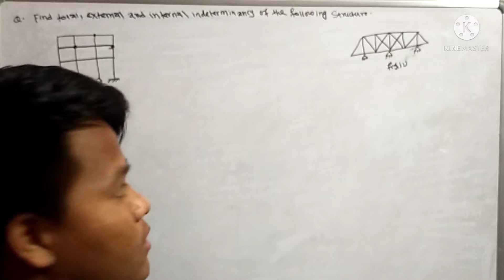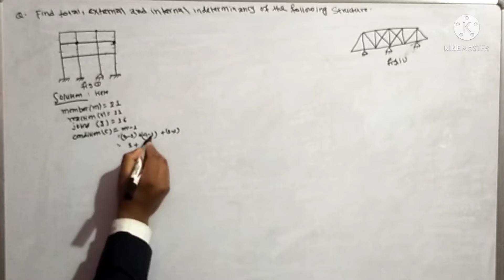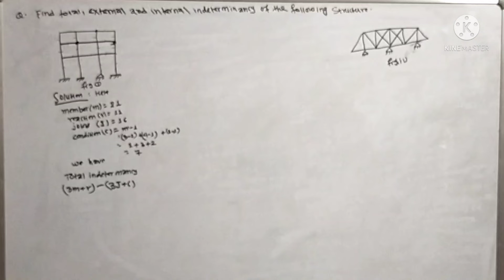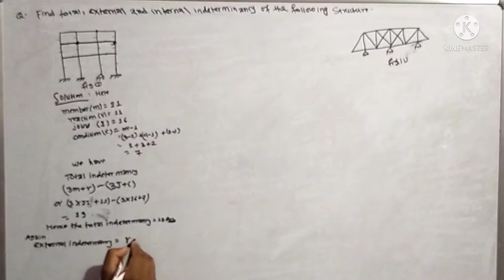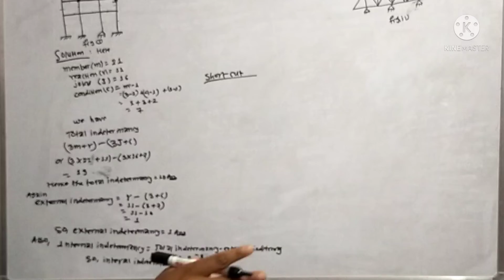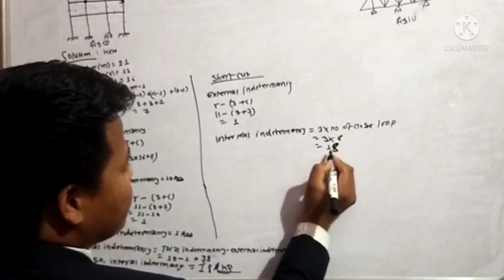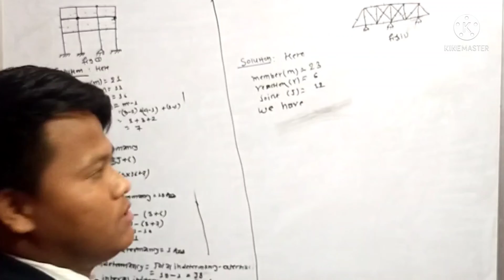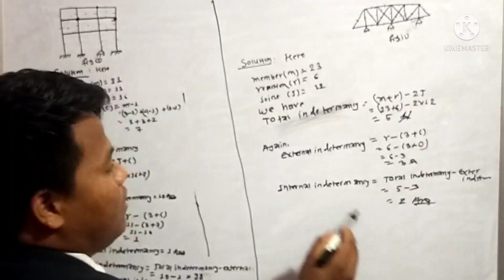PROBLEM SOLVED #1 TOTAL,EXTERNAL & INTERNAL INDETRMINANCY OF STRUCTURE STRENGTH OF MATERIAL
# Engineering knowledge